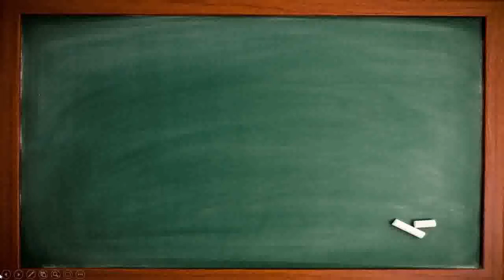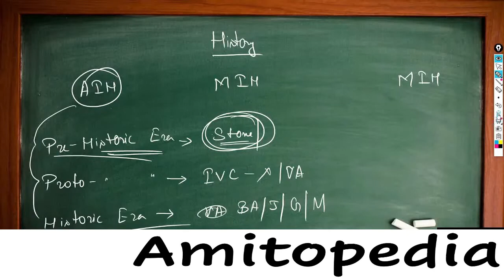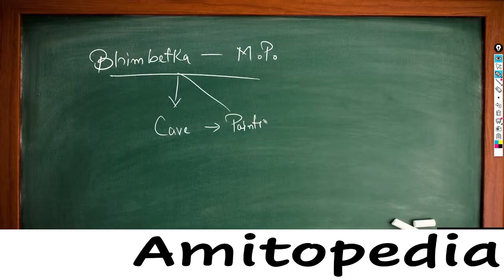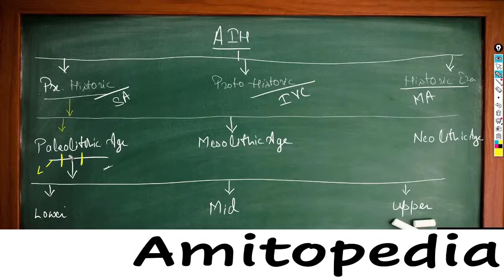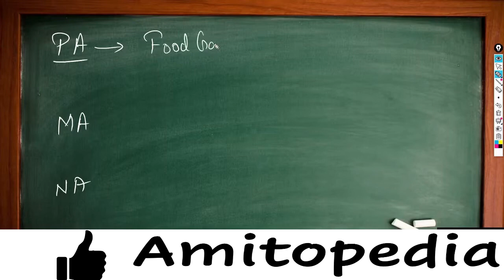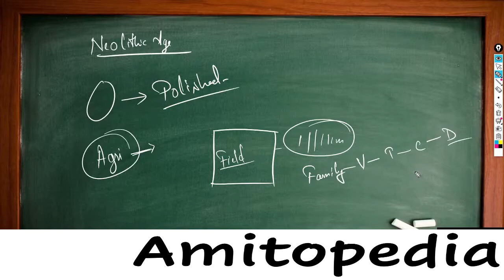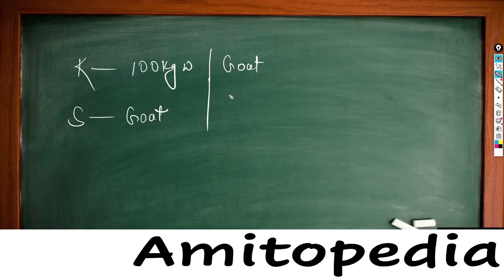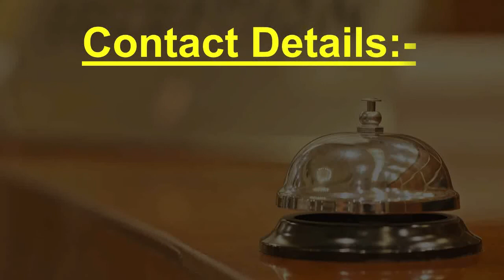Stone Age History in Hindi | पाषाण युग | Pashan Kaal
Aim UPSC - 60 Days Crash Course for Prelims 2021 By Amit Kumar

In this video - Amit Kumar will discuss Stone Age History in Hindi of the ongoing series "Aim UPSC  - 60 Days Crash Course for Prelims 2021" This session is crucial for the UPSC-CSE and other Public Service examinations.
The course will be conducted in Hindi and English.
Amit Kumar will be covering the entire Indian History. Students are requested to watch the entire session for better understanding.

इस वीडियो में - अमित कुमार वर्तमान में चल रही श्रृंखला "एआईएम यूपीएससी - 60 दिनों का क्रैश कोर्स प्रीलीयर 2021 के लिए पाषाण युग का इतिहास की चर्चा करेंगे। यह सत्र यूपीएससी-सीएसई और अन्य लोक सेवा परीक्षाओं के लिए महत्वपूर्ण है।
पाठ्यक्रम हिंदी और अंग्रेजी में आयोजित किया जाएगा।
अमित कुमार पूरे भारतीय इतिहास को कवर करेंगे। छात्रों को बेहतर समझ के लिए पूरे सत्र को देखने का अनुरोध किया जाता है।
Queries Solved:-
1. Aim UPSC - 60 Days Crash Course for Prelims 2021
2. What are the Stone Age?
3. What is Paleolithic Age?
4. What is Mesolithic Age?
5. What is the Neolithic age?

👉 UPSC CSE
👉 CDS/AFCAT/CAPF
👉 NDA/Air Force X & Y/Navy
👉 Railway Exams
👉 Banking Exams
👉 SSC Exams
👉 UPPSC-UPSSSC
👉 CTET & TET
👉 IGNOU
👉 BA